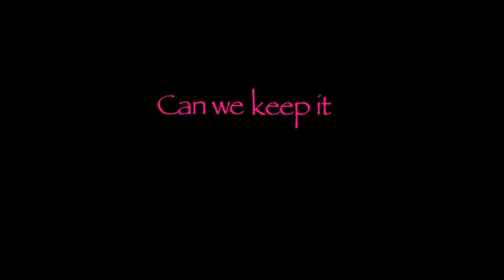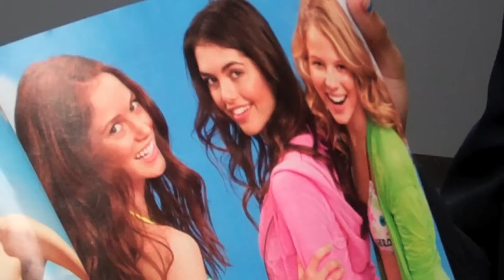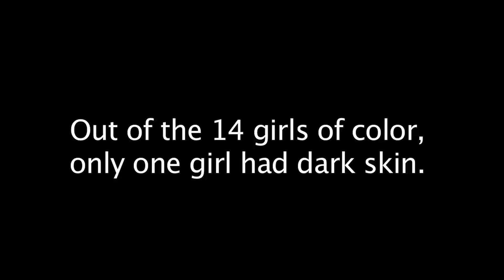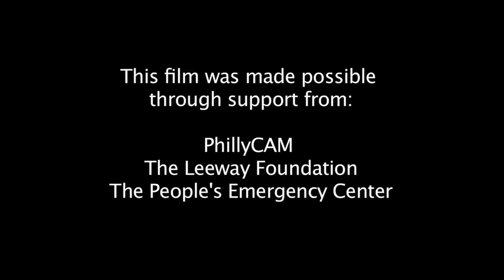Can We Keep It Real? (With Teen Magazines)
In this short documentary, Sisters Action Media questions Seventeen Magazine which has claimed to show "real, authentic" girls and diversity in their Magazines.

This video was made in support of The Keep It Real Challenge. Learn more about this 3 day campaign

Sisters Action Media is FAAN Mail's pilot youth media program for teen girls Philadelphia.